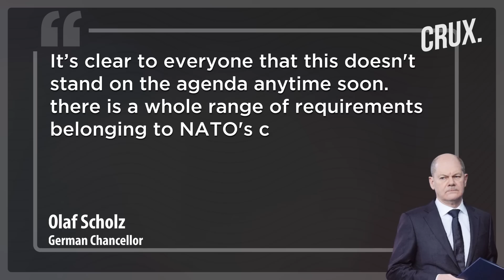Membership Delayed, NATO Mulls Israel-Like Security Deal For Ukraine | Will This Deter Russia?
With Ukraine ‘a long way’ from becoming a NATO member, the West plans to offer Kyiv a security model to guarantee the country’s sovereign future. As per a Wall Street Journal report, the security model is extremely similar to what Washington has offered to Israel.
Poland’s President Andrzej Duda told the WSJ that the discussions on the security guarantees for Ukraine “are ongoing right now.” According to the WSJ, the Israeli-type security agreement for Ukraine will be different from NATO membership, which might be years away.

n18oc_world      n18oc_crux

0:00 INTRODUCTION
1:20 WHAT WILL THE ISRAEL-TYPE MODEL OFFER TO UKRAINE?
2:32 UKRAINE NATO COUNCIL SOON?
3:28 WILL THE NEW NATO-UKRAINE DEAL HELP UKRAINE?
4:05 UKRAINE’S NATO BID NOT ON THE TABLE?